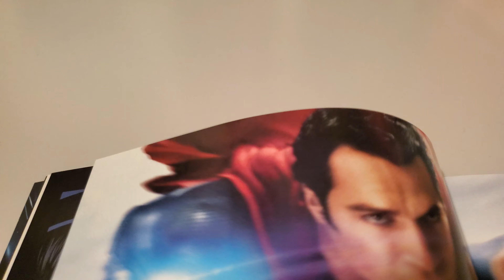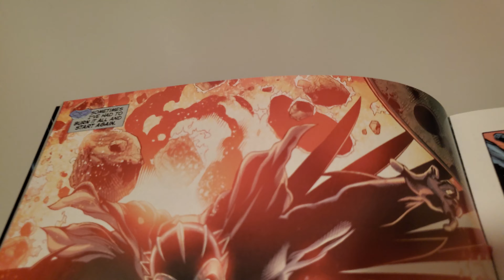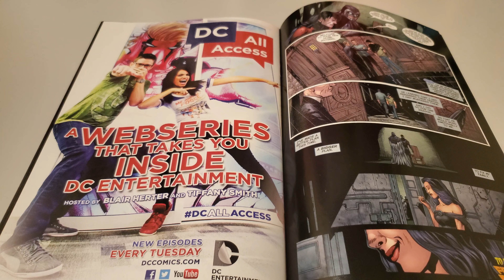Justice League Vol 2 Issue 25 Overview